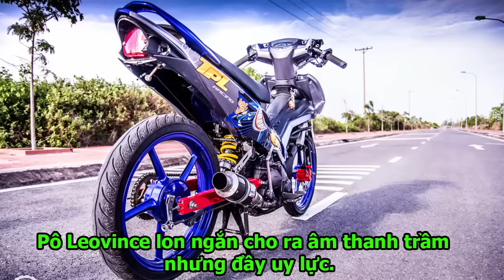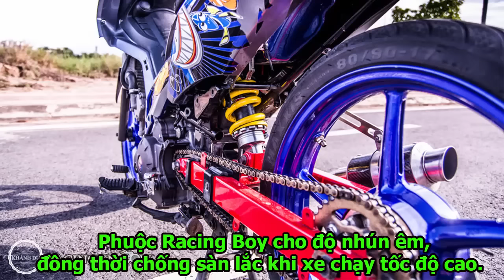Yamaha Exciter độ cá mập lội phố - Xuan Duy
Yamaha exciter là mẫu xe được khá nhiều bạn trẻ ưa thích và chế, độ, hãy cùng ngắm phiên bản Exciter độ cá mập lội phố nhé!

Được biết là chiếc Exciter độ này được độ lên từ Exciter 2010 với kiểu dáng thon gọn và không hầm hố như các dòng Exciter đời sau này. Đặc biệt hơn là ở động cơ của Exciter 2010 mạnh & bốc hơn so với các đời sau theo như cảm nhận và chia sẽ của nhiều người. Có lẽ vì các ưu điểm trên, nên CLB Trí Phú Lâm đã chọn và độ chiếc Exciter 2010 trở nên mạnh mẽ hơn gấp nhiều lần để tham gia thi đấu tại các giải đua xe vòng tròn.

Một em Yamaha Exicter độ cá mập Nemo lội phố mùa mưa lũ

Chia sẽ thêm về chiếc Exciter độ này, vì xe chạy trong sân nên động cơ được độ Piston 62mm, tự do về các chi tiết như: Dên, pô, xăng, lửa… Cho nên sức mạnh là rất khủng khiếp.